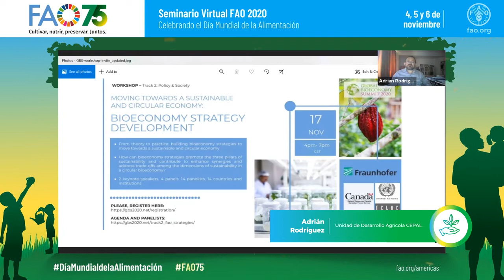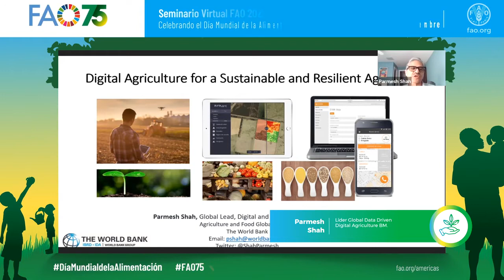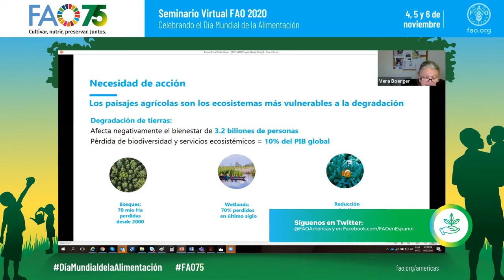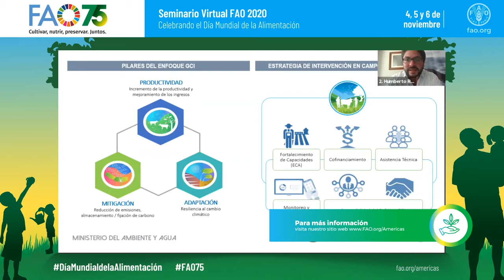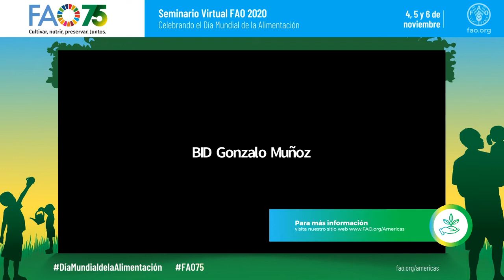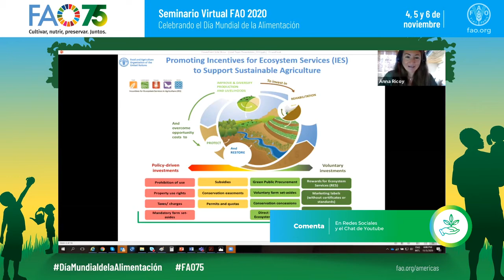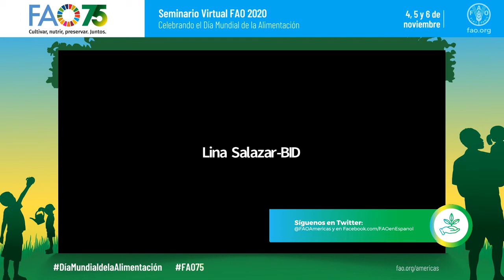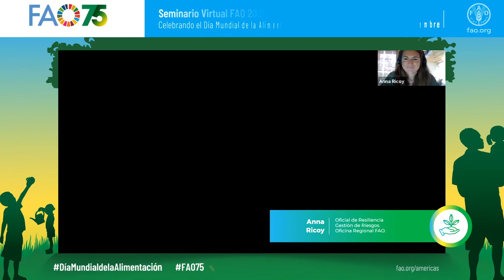Panel 6:Sistemas Agroalimentarios, Medio ambiente y Cambio Climático, Día Mundial de la Alimentación